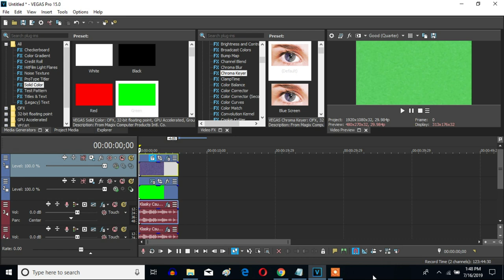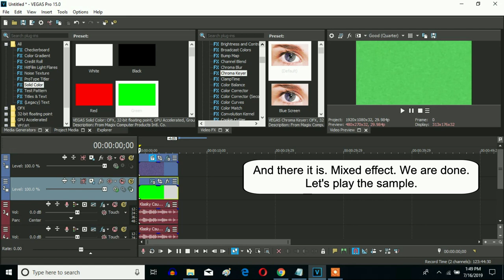How To Make The Mixed Effect On Sony Vegas Pro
Made on ‎Wednesday, ‎July ‎17, ‎2019, ‏‎12:28:12 am to ‎Wednesday, ‎July ‎17, ‎2019, ‏‎1:05:20 pm

Let's learn how to make The Mixed effect on Vegas Pro.